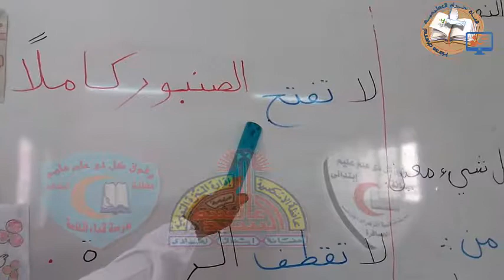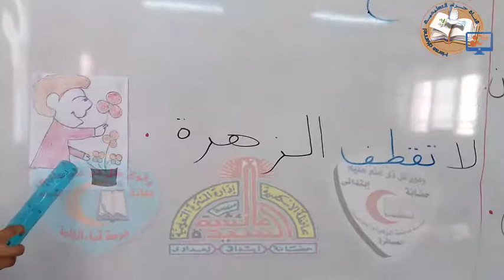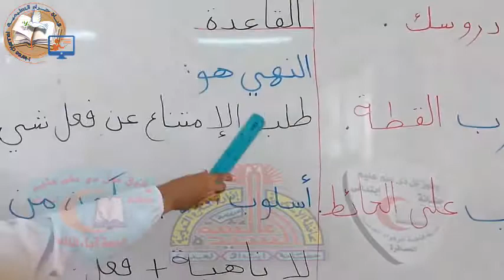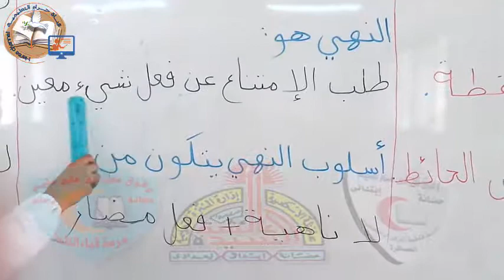07-لغة عربية-اسلوب النهى#الثالث_الإبتدائى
07-لغة عربية-اسلوب النهى#الثالث_الإبتدائى